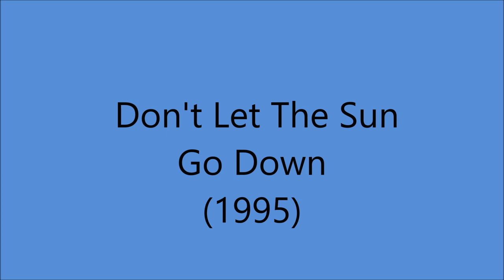Anita Carter - Don't Let The Sun Go Down (c.1995).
( Written by Bernie Taupin - Elton John)
as "Don't Let The Sun Go Down On Me"
1st. Recorded 1974 by Elton John

Issued ONLY on CD "Yesterday"
*NOTE : Only Time Anita Recorded This Song SOLO

All Session Personnel

Recorded Circa 1995 Cedar Hill Refuge, Hendersonville, TN –
Anita Carter [vcl solo], Chet Atkins [gt/leader], Mark Howard [gt/leader],
Kerry Marx [gt/leader],John Carter Cash [ac gt], Johnny Cash  [ac gt], David Jones  [ac gt], Pat McLaughlin  [ac gt] , Jack Clement  [ac gt/dobro], David R. Ferguson/ Jimmy Tittle  [ac gt/bass], Roy Huskey Jr. [bass], Kenneth Malone/ Hugh Waddell [drums], Charles Cochran [piano], Anita Carter, Lorrie Carter Bennett, Helen Carter [hmny vcl].
Executive Producers : Johnny Cash and June Carter Cash
Producer : David R. Ferguson
Associate Producer : Jimmy Tittle.

Born Ina Anita Carter in Maces Spring VA (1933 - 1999)...Anita Recorded 173 Songs from 1950 to 1972 And 1996...She Performed for nearly 50 Years as Lead Vocalist w/The String Bass and Guitar